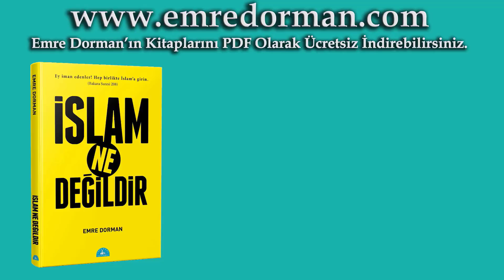İnsan Mucizesi ve Beynin Gizemi / İsmail Hakkı Aydın, Emre Dorman ve Birün Aktaş